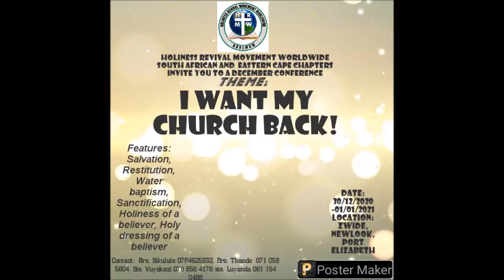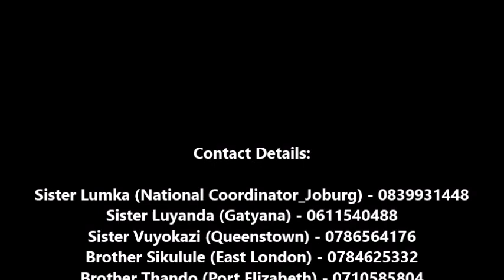HOLINESS REVIVAL MOVEMENT SOUTH AFRICA CHAPTER - PORT ELIZABETH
Sister Lumka (National Coordinator) 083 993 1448